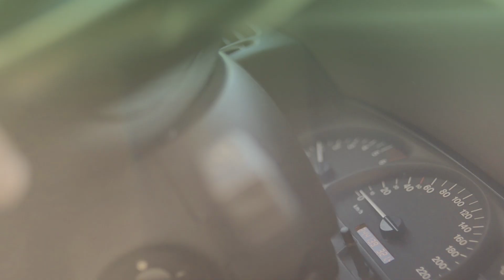Pragu de Sus - BLOCAJ ÎN VERDE (Official Video)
O producție la care, pe lângă PRAGU' DE SUS, și-au adus aportul:
la chitară - Horea Crișovan,
la filmări și scenariu - Adrian D. Faustin,
la blocaje și priviri - Sandra Horea.